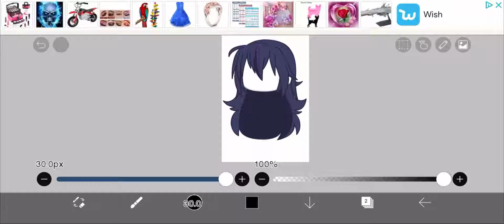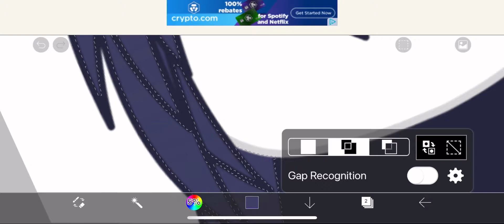How to edit Gacha hair! Simple tutorial